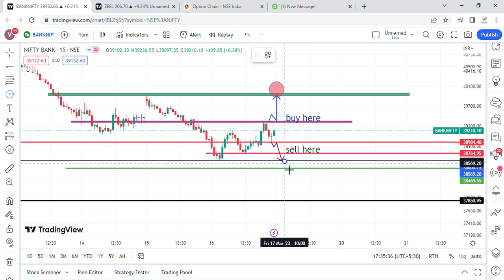Banknifty 17march best setup level to trade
Premium group trades providded always profitable u all want to join then details below

Free demat account open through this link